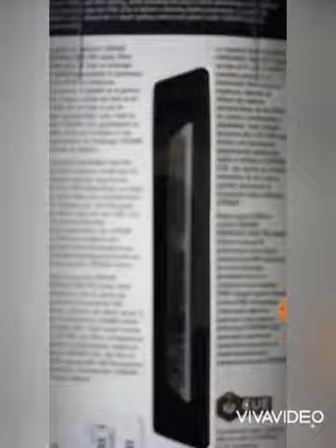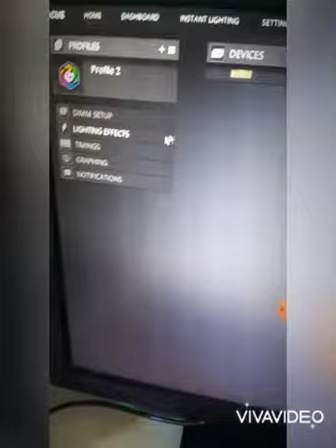Corsair Vengeance Pro RGB 8GB DDR4 3200MHz Ram